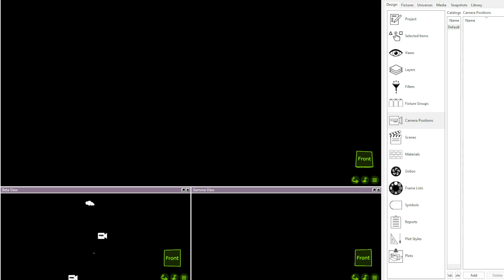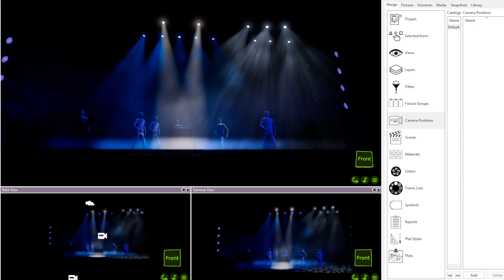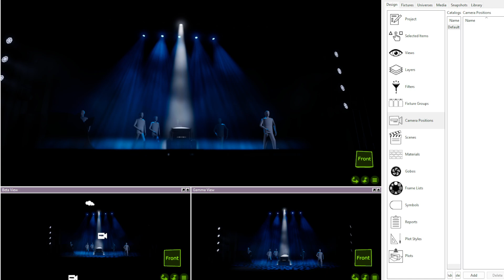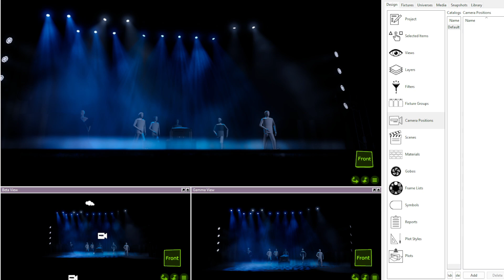Lighting Recreation - "Prologue: Invisible", "The Whole Being Dead Thing"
This is a lighting recreation from Beetlejuice The Musical, designed by Kenneth Posner.

I used Eos and Capture Student to create it.

Beetlejuice "Prologue: Invisible"
Beetlejuice Original Broadway Cast Recording
Performed by Sophia Anne Caruso, Alex Brightman, & Beetlejuice Original Cast Recording Ensemble

Beetlejuice "The Whole Being Dead Thing"
Performed by Alex Brightman, & Beetlejuice Original Cast Recording Ensemble